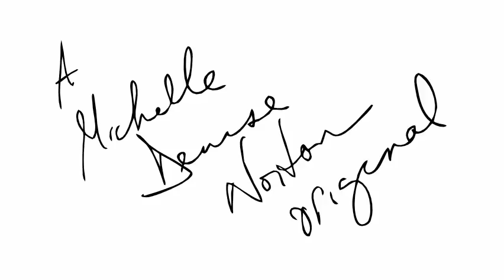SwoopOwl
Fun based on a simple shape. With a bonus dragon + owl.